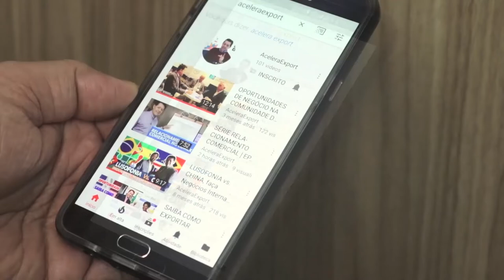CAMINHOS PARA PROSPERAR NO COMÉRCIO EXTERIOR